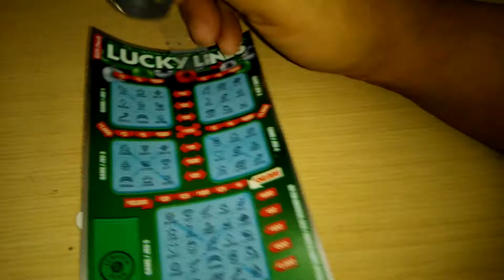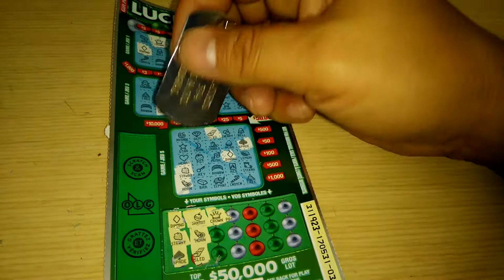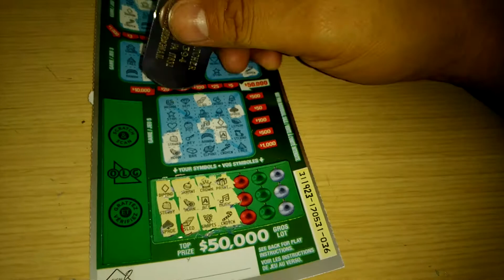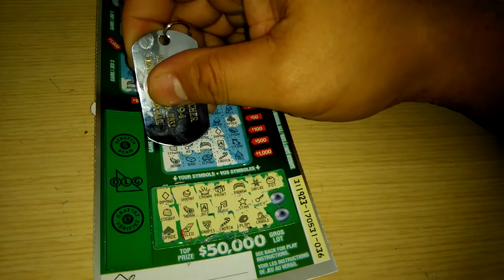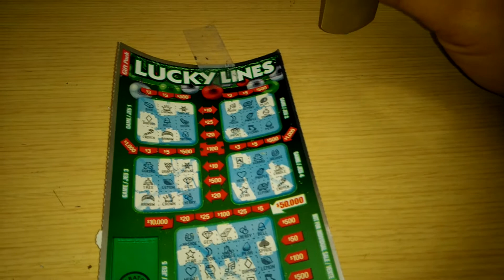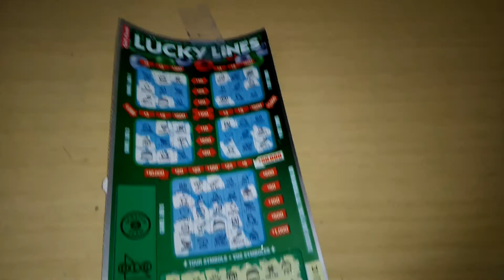ONTARIO TICKETS (THE NICKEL CITY SCRATCHER)#20